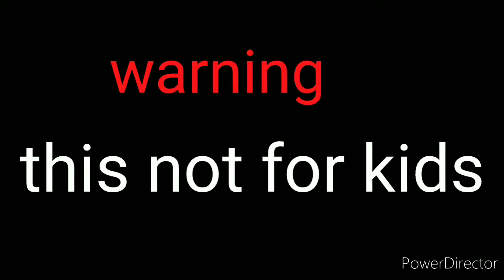let's talk about helluva boss cool right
I don't own the music and the characters of hell of a boss it's owned by vizzi pop so please don't sude me  this is not for kids this has flashing lights cursing and action